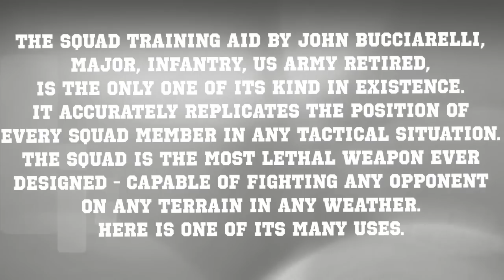Blacksheep Milsim Squad Training Aid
and contact Blacksheep 6 to get a hold of this Squad Training Aid.  It accurately replicates the position of every squad member in any tactical situation.  The squad is the most lethal weapon ever designed - capable of fighting any opponent on any terrain in any weather. This is the biggest advantage you could have over your opponents on the battlefield. Don't hesitate to be the best.